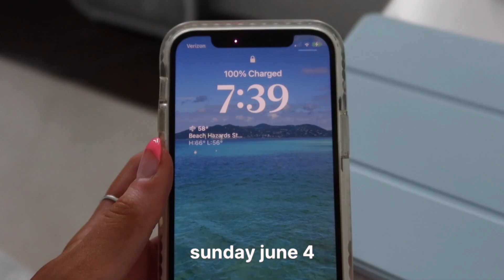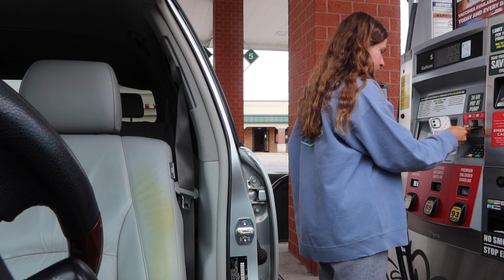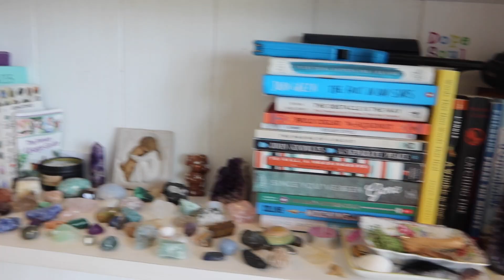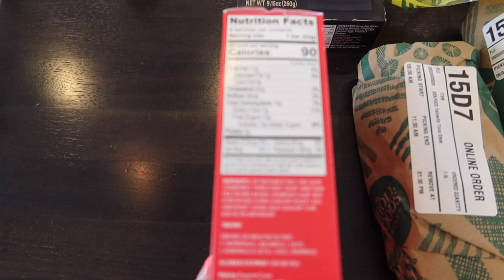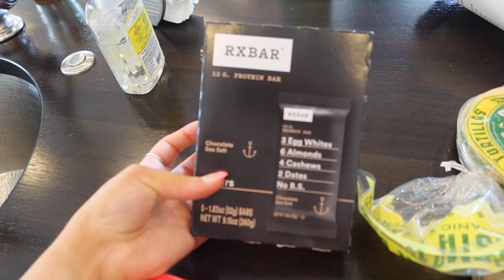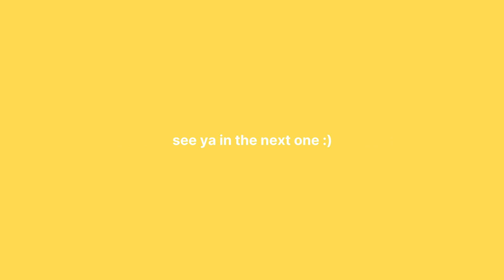SUNDAY RESET ROUTINE | walks, errands, grocery haul, tanning + more!